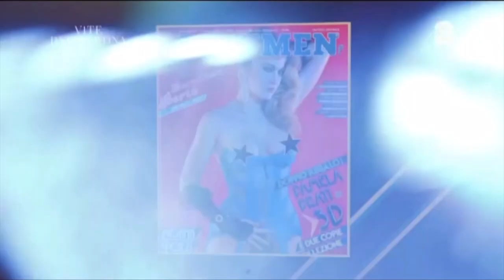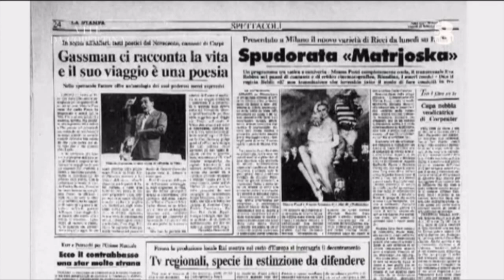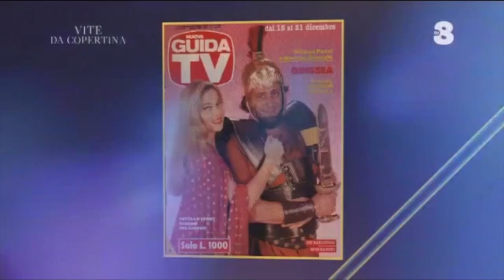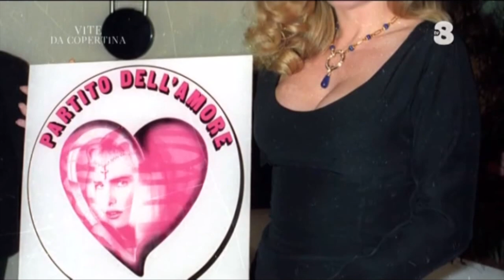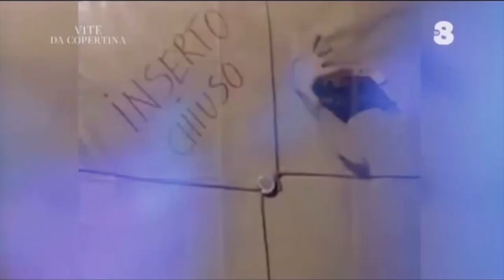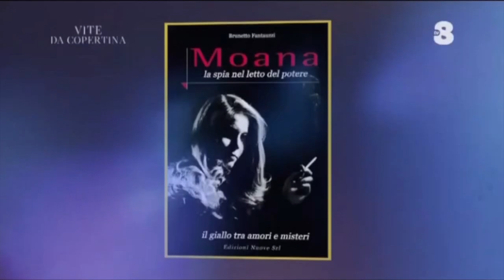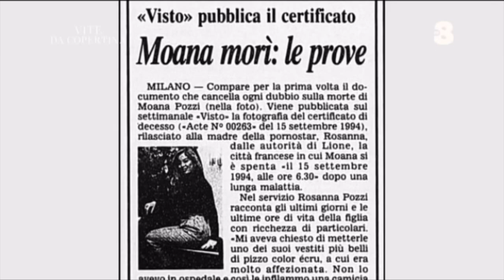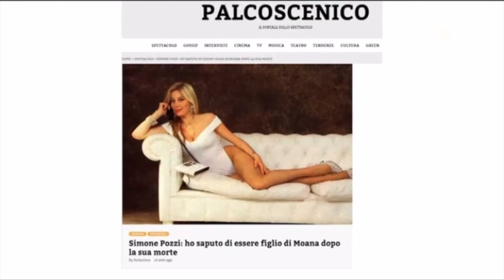PUNTATA 12 (15/9/2020) COMPLETA VITE DA COPERTINA (MOANA POZZI) CONDUCE ROSANNA CANCELLIERI